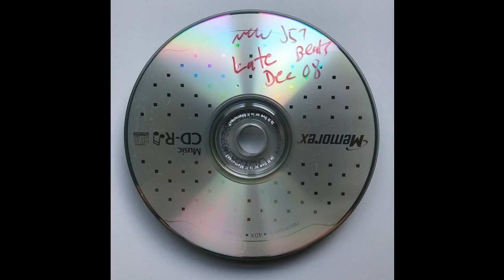J57 - 2008 Beat 3